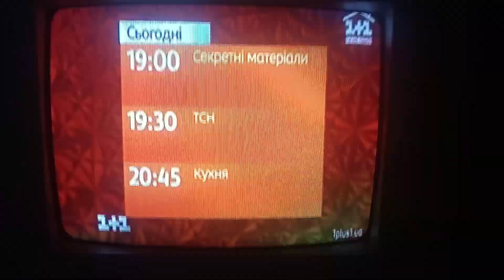Анонс "Смотрите сегодня" (1+1, 09.07.2020)